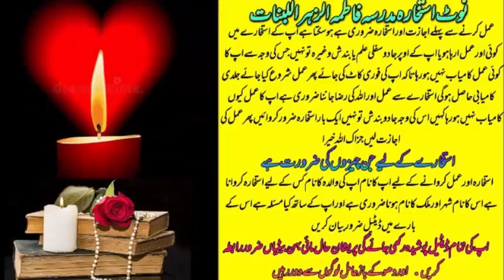محبوب کا دل زبردستی اپنے قبضے میں کرنے کا خطرناک عمل